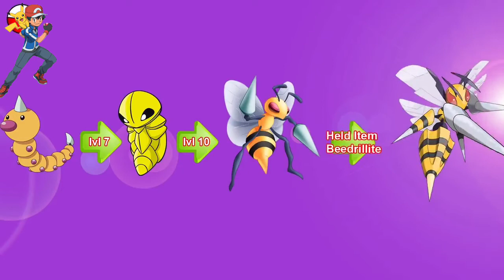How to evolve Pokemon (Generation-1)-part-1| pokemon evolution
To evolve a Pokémon:
In Map View, tap the Main Menu.
Tap Pokémon.
From your list of Pokémon, select one Pokémon to evolve.
On the Pokémon's summary, tap the Evolve button.
In Pokémon GO, the only way to evolve Pokémon is to press the "Evolve" button on that Pokémon's profile page. All Pokémon require the player spend a specific amount of their own Candy to evolve them, but some have additional requirements. Some evolutions require an item in addition to the Candy cost.

Bulbasaur 16 Ivysaur
Charmander 16 Charmeleon
Squirtle 16 Wartortle
Caterpie 7 Metapod